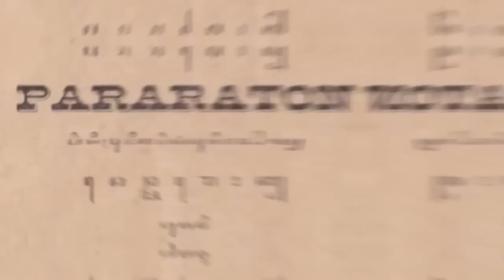Sudah Islam ? Inilah Misteri Majapahit Dan Islam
Kerajaan ini memiliki pengaruh di seluruh nusantara, bahkan terhadap Negara-negara tetangganya di Asia Tenggara. Banyak yang mengatakan kerajaan Majapahit adalah sebuah kerajaan Hindu-Budha, tapi ada yang mengatakan kerajaan Majapahit adalah sebuah kerajaan islam, dari sni mulai muncul misteri kerajaan Majapahit. Ada sebuah bukti yaitu ditemukannya sebuah koin emas yang diduga berasal dari zaman kerajaan Majapahit yang bertuliskan dua buah kalimat syahadat yang artinya tiada tuhan selain Allah dan Muhammad adalah utusan Allah.
Didalam Al Quran sendiri juga ada sebuah penjelasan tentang Majapahit, ini dia ayatnya “…dan kami ganti kedua kebun mereka dengan dua kebun yang ditumbuhi (pohon-pohon) yang berbuah pahit…”(QS. 34:16). Di Indonesia ada buah yang rasanya pahit, yaitu buah maja. bauh Maja itu pahit rasanya.
Pada lambang Majapahit yang berupa delapan sinar matahari terdapat beberapa tulisan Arab, yaitu shifat, asma, ma’rifat, Adam, Muhammad, Allah, tauhid dan dzat. Kata-kata yang beraksara Arab ini terdapat di antara sinar-sinar matahari yang ada pada lambang Majapahit ini. Untuk lebih mendekatkan pemahaman mengenai lambang Majapahit ini, maka dapat dilihat pada logo Universitas Gadjah Mada di Yogyakarta, atau dapat pula dilihat pada logo yang digunakan Muhammadiyah.
Ma Huan, seorang Muslim dan penerjemah Laksamana Cheng Ho, mengunjungi Majapahit setelah mengalami kemunduran pada 1413. Dalam laporannya, Ying-yai Sheng-lan (Survei Menyeluruh Daratan-daratan Samudra), dia menyebutkan di Majapahit terdapat tiga golongan penduduk, salah satunya penduduk Muslim. Mereka adalah saudagar yang datang dari berbagai kerajaan di barat.

Dengan demikian dapat dikatakan bahwa mungkinkah Majapahit sesungguhnya adalah Kerajaan Islam atau Kesultanan Islam karena menggunakan logo resmi yang memakai simbol-simbol Islam.  Kalau data Jawa kuno, kita orientasinya ke sumber Pararaton, Negara Kertagama, kemudian prasasti-prasasti.   ketiga data tersebut menunjukkan bahwa Majapahit itu Hindu.  apakah kerajaan Majapahit ini merupakan kerajaan Islam, Hindu, atau Budha kah?